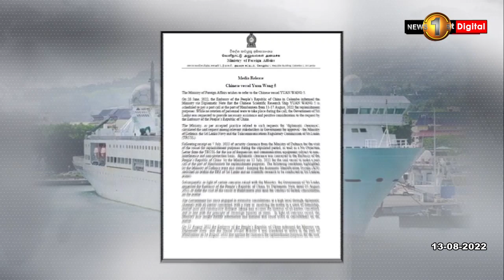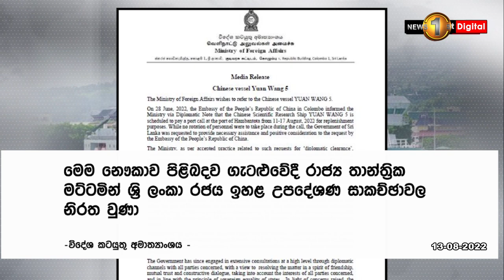ලංකාවට එන්න යුවාන් වැන්ග් 5 නෞකාවට අවසර හිමිවෙයි